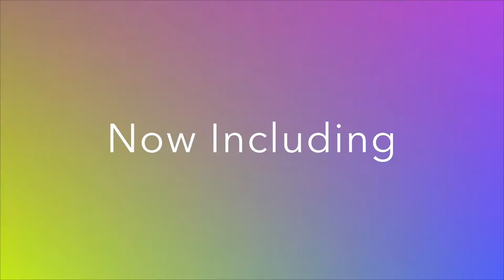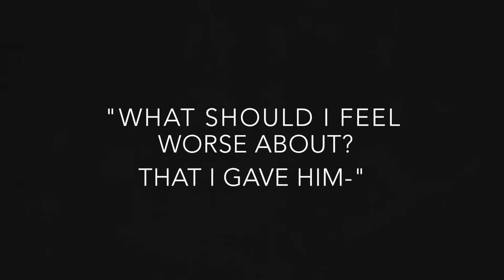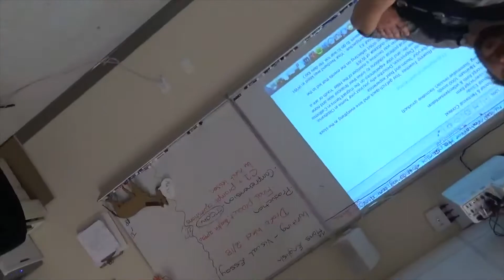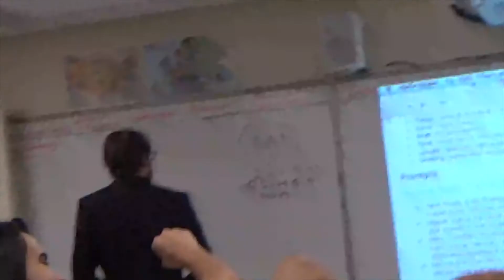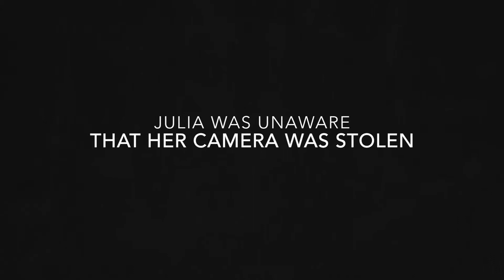Nutella Commercial | Behind the Scenes - Day 1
Bloopers from day one of filming the Nutella Commercial